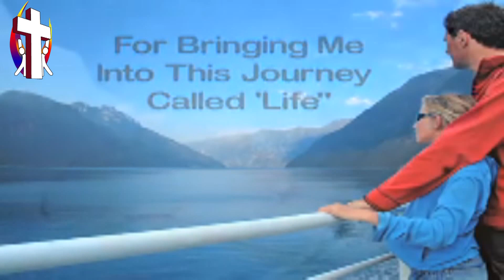Sinhala Preaching Thought For The Day 17th June 2018 ගරු සෙලින්ටා කන්‍යා සොයුරිය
සුපුවත් අරණ
සීදුව
Thought For The Day  17th  June 2018
Rev.Sr.Selinta Fernando
Supuwath Arana
Seeduwa.
සුපුවත් අරණ
සීදුව